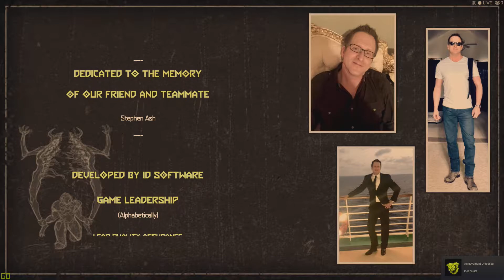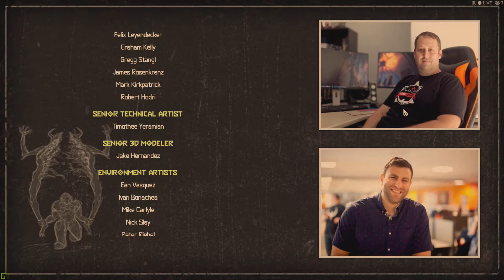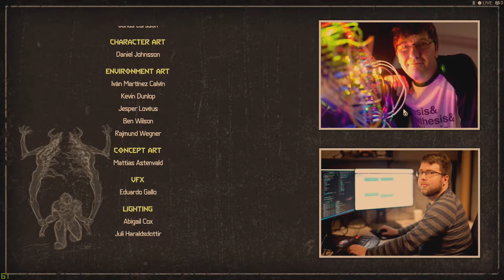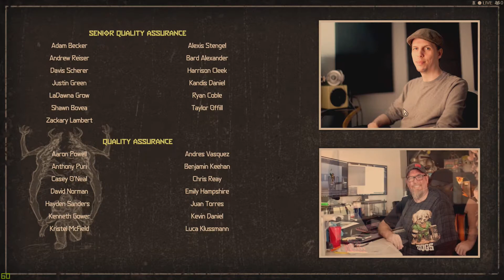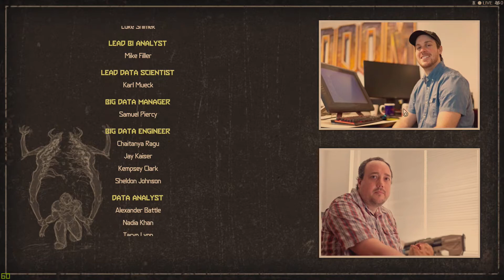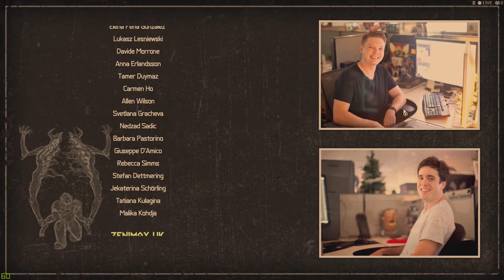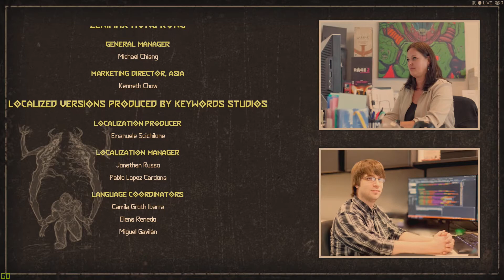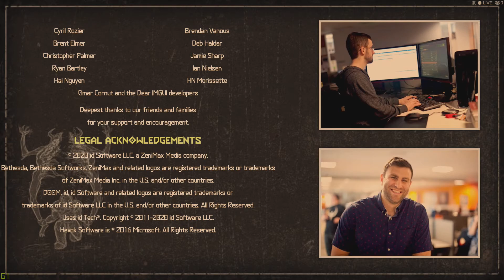DOOM ETERNAL Playthrough Part 14 - Credits and Endgame Scene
Experience the ultimate combination of speed and power in DOOM Eternal - the next leap in push-forward, first-person combat.
Slayer Threat Level At Maximum
Armed with a shoulder-mounted flamethrower, retractable wrist-mounted blade, upgraded guns and mods, and abilities, you're faster, stronger, and more versatile than ever.
Unholy Trinity
Take what you need from your enemies: Glory kill for extra health, incinerate for armor, and chainsaw demons to stock up on ammo to become the ultimate demon-slayer.
Enter Battlemode
A new 2 versus 1 multiplayer experience. A fully-armed DOOM Slayer faces off against two player-controlled demons, fighting it out in a best-of-five round match of intense first-person combat.